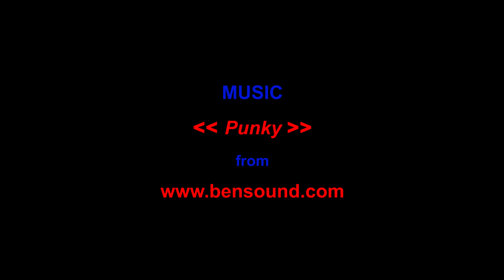Police Squad! s1e04 - "Revenge and Remorse (The Guilty Alibi)" - Reaction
A judge gets blown up, and an ex-convict sees a baseball game.